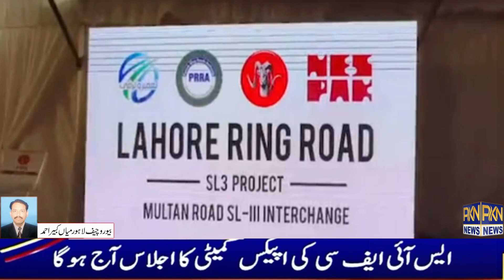Wazir-e-Ala Punjab Ne Mulk k sabse Bare Multan Road interchange ka iftata kar diya